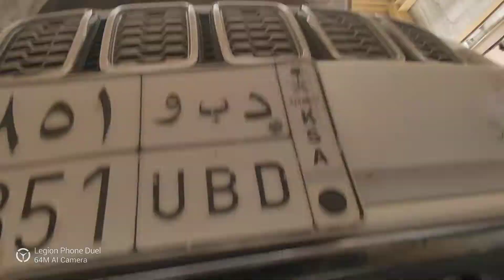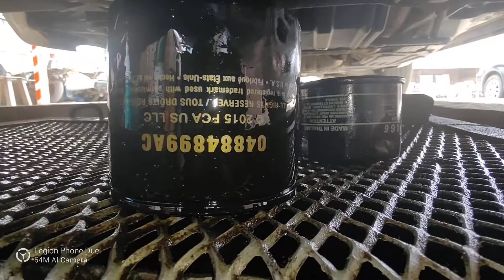Jeep Grand Cherokee - Oil filter location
13mm socket